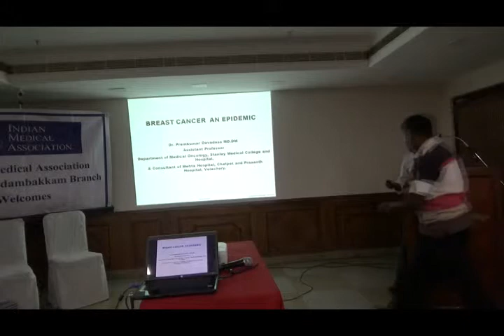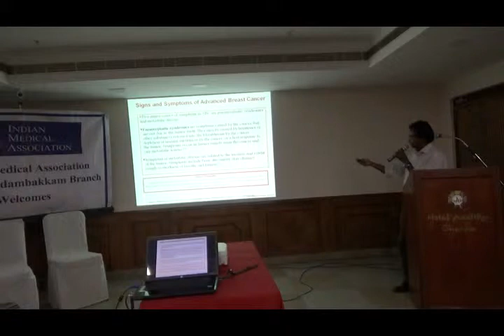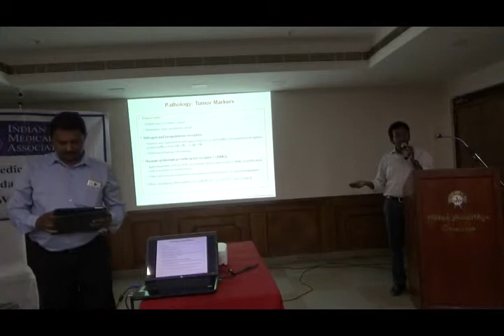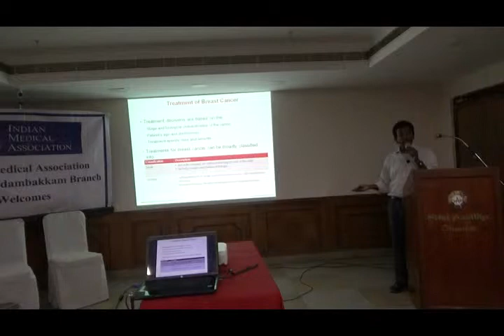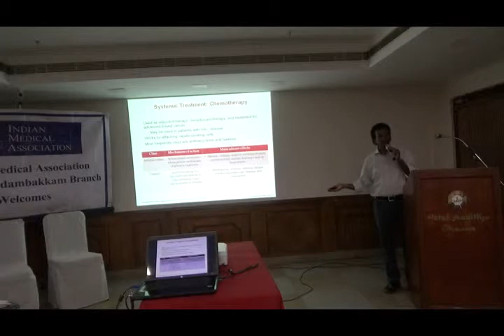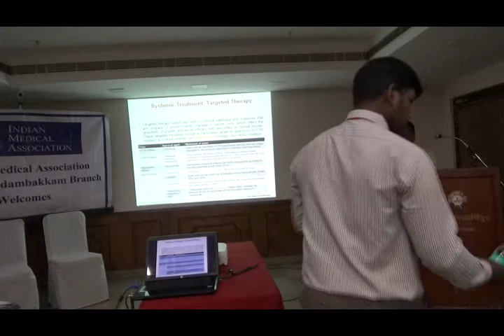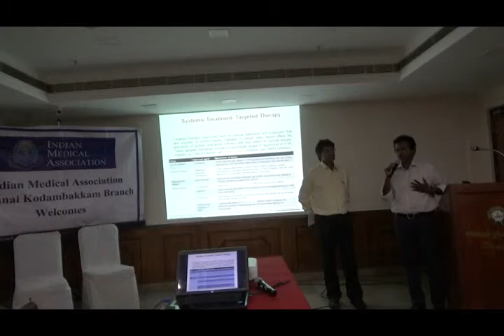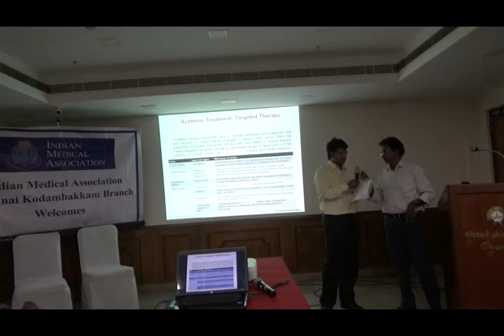Breast Cancer - Improving outcomes in Advanced Disease – Dr.D.Prem Kumar